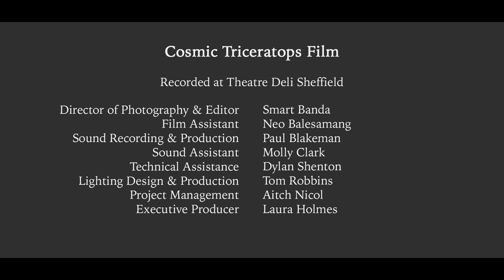Captain Avery & The Cosmic Triceratops...: 'Cosmika Oktopus' [Buds & Spawn Live Session 2020]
Track from a live session recorded for Buds & Spawn at Theatre Deli Sheffield in 2020.

// CAPTAIN AVERY & THE COSMIC TRICERATOPS OF INTERGALACTIC PEACE //
Rico ’VoidLord’ Gonzalez (rhythm beast)
Celestial Broc (star sword, vocals)
Captain Jack Avery (shamanic howling, songs)
Nebs (fiddle, vox)
Guru MoonMan (prayer beads, sax)
Roshan SpaceMan BassMan (bass)

// FILM //
Director of photography / editor: Smart Banda
Film assistant: Neo Balesamang
Sound recording and production: Paul Blakeman
Sound assistant: Molly Clark
Technical assistance: Dylan Shenton
Lighting design and production: Tom Robbins
Project management: Aitch Nicol
Executive producer: Laura Holmes

The Buds & Spawn livestream show is supported by funding from Arts Council England's Supporting Grassroots Live Music programme and Music Local’s Launchpad Projects.